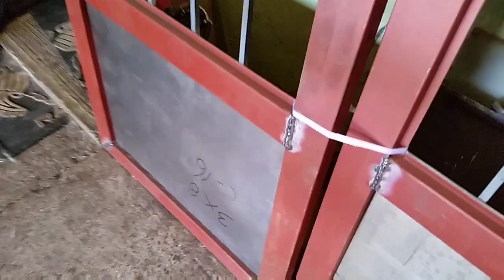Como hacer portón tradicional de herreria con p300 k300 cuadrado de media y solera de media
portón tradicional con p300 k300 cuadrado de media y solera de media lámina calibre 16